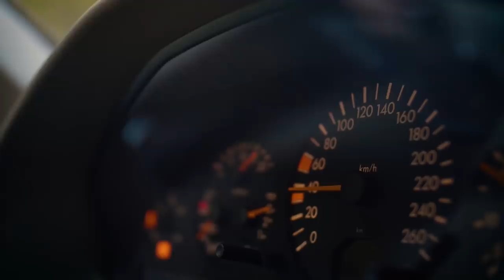Mercedes S-Class W140 (VIP Style) | S01.E26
STACS TV

GUEST : Costin Paunescu
CAR : Mercedes S-Class W140 (VIP Style)